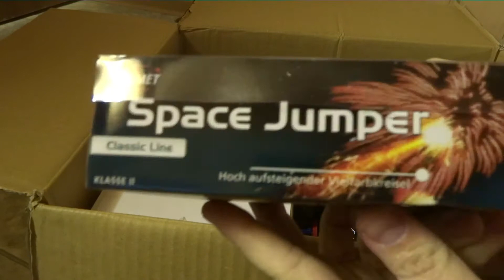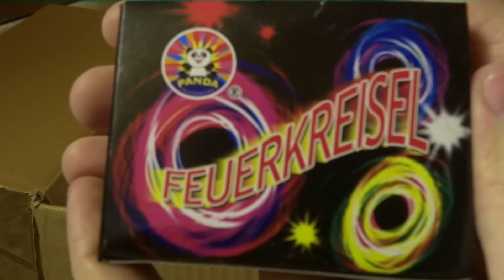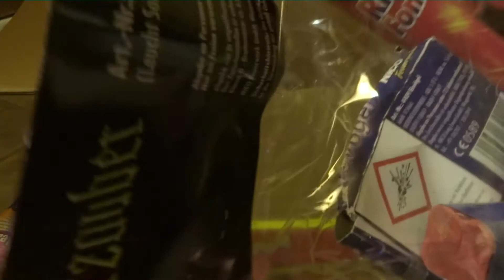Unboxing Feuerwerk - Feuerwerksvitrine - FULL HD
Unboxing Feuerwerk von der Feuerwerksvitrine.
Die Space Jumper sind völlig verschimmelt -.-